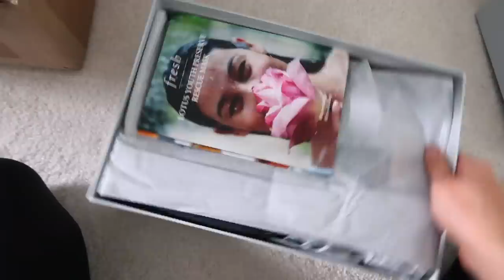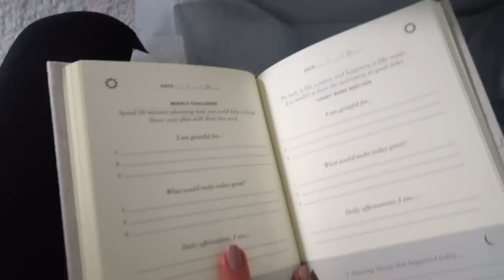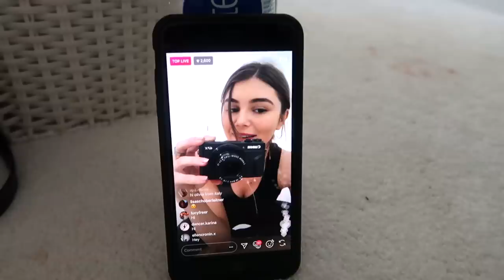VLOG 4 l I CHOPPED MY HAIR OFF l Olivia Jade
hi beauties!! welcome back to another video - I CHOPPED MY HAIR.